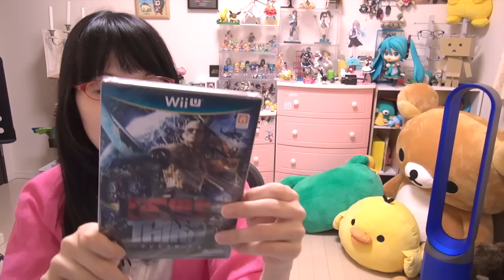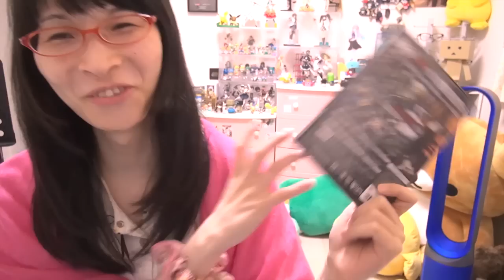デビルズサードが5年の歳月を経て遂に発売！！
ありがとうヴァルハラゲームスタジオ！
ありがとう任天堂！

【Amazon.co.jp限定】Devil's Third（デビルズ サード）

►ゲーム - コンシューマー（家庭用） [再生リスト]

►MEGUMI公式グッズはこちら